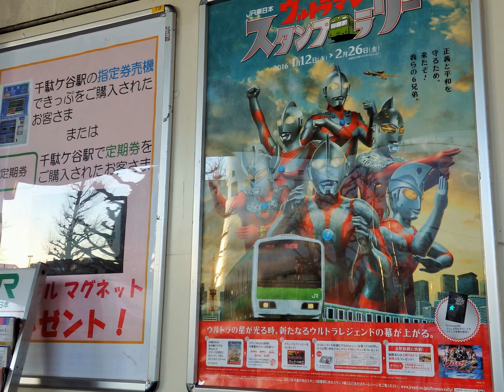マイ スライドショー２２４作目「ＪＡＰＡＮ ＶＩＥＷ（１１５）ＳＥＮＤＡＧＡＹＡ ＳＴＡＴＩＯＮ＆ＴＯＫＹＯ ＧＹＭＮＡＳＩＵＭ千駄ヶ谷東京体育館と池袋西」ＭＩ－ＬＩ ＬＩＵ